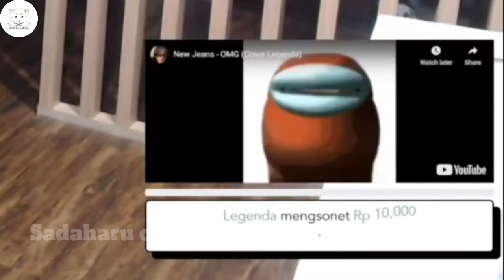Sudah Muak Sama Legenda | Bang AL clip